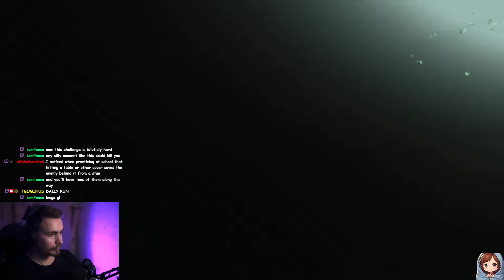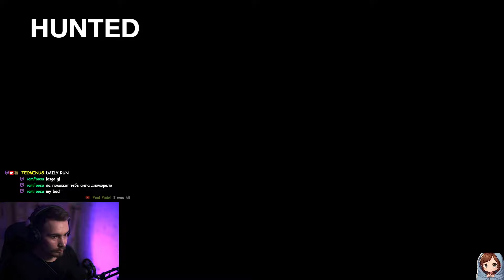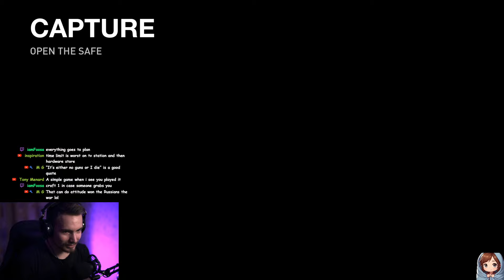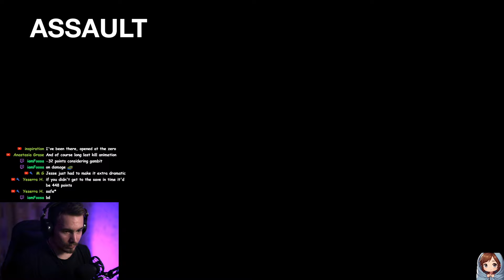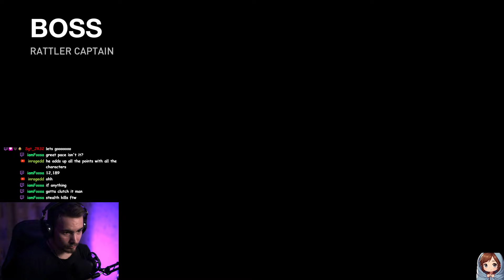No Return - Daily Challenge on Grounded mode as Jesse (05.24.24)